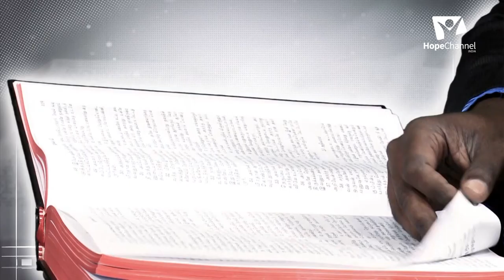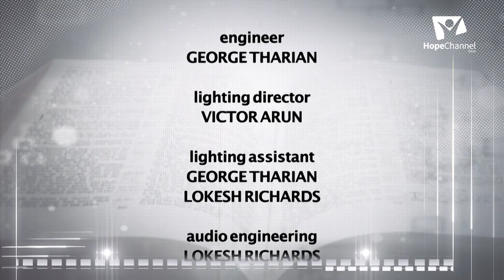13 A Comparison Between God's Law & Moses' Law | Man's Case at God's Court (Part 2)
In the beginning of the Bible in the old testament, we see that there is the Law of Moses known as Mosaic Law and then we have the Law of God was well. Let us find out the differences between this two laws with Pr. M.G. Rao.

Series: A Comparison Between God's Law & Moses' Law

Speaker: Pr. M.G. Rao

Language: Telugu